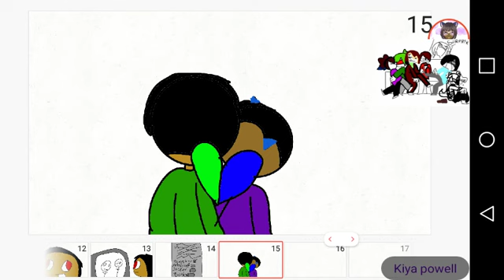I'm not gay|meme